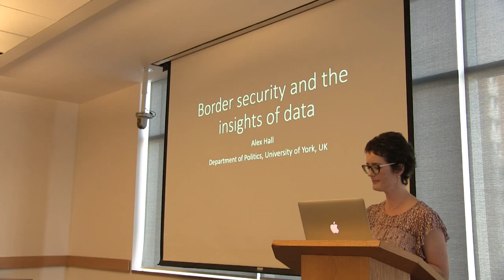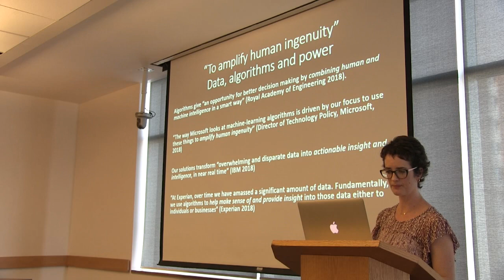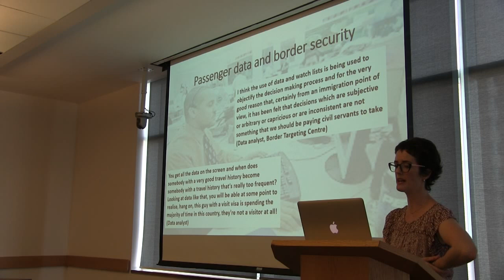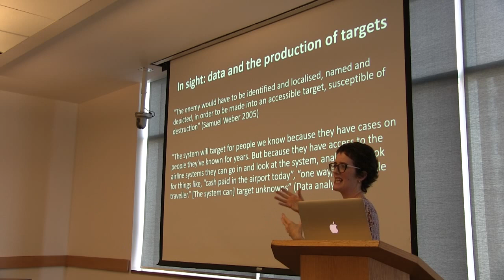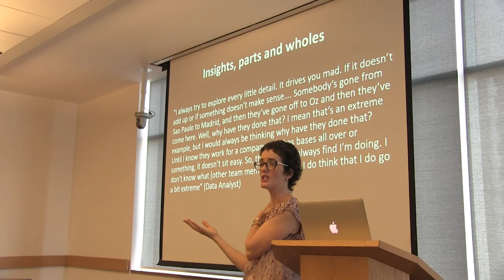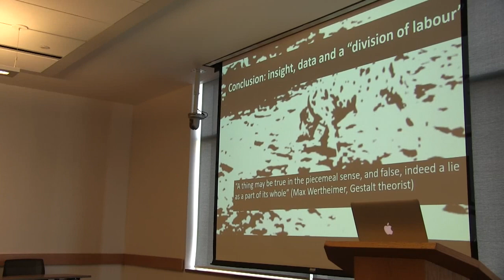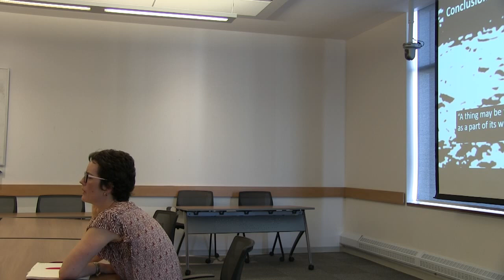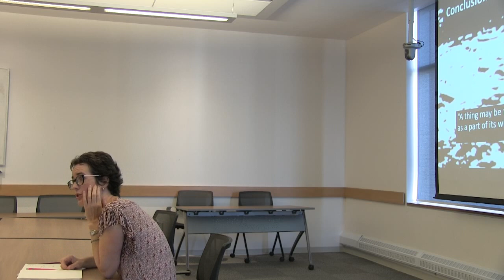Border Security and the Insights of Data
The rise of big data and complex analytics have altered the way that wars are fought, populations are policed, democracy functions, commerce works and security is produced. Authorities counter widespread concerns about these shifts – machine bias, automated discrimination, privacy infringements – by insisting that algorithms merely allow efficient and “better-informed” human decision-making. In truth, algorithms are neither replacing or simply enhancing existing human activity: the arrangements of humans and computers produced by contemporary data and analytics are a complex “association and a division of labour” (Aradau and Blanke (2015: 5). In this paper, I focus on this association as it relates to the production of security decisions at international borders. More specifically, I consider the contemporary politics of risk-based, data-led border security by interrogating the idea of ‘insight’. Insight, of course, is the ultimate promise of data and analytics, but what is the nature of the insight offered by data? And what effect does it have in practice? Drawing on qualitative fieldwork with data processors at an automated border targeting centre, I argue for a critical treatment of insight – one that is historically contextualised and which encompasses its shared contemporary production by humans and data analytics.

Alex Hall is Senior Lecturer in the Department of Politics at the University of York. Alex’s research focuses on the international securitisation of mobility and contemporary border politics in the west, drawing on interdisciplinary work from international relations, anthropology and critical security and border studies. She has conducted research into the everyday production and experience of security within immigration detention, and the rise of ‘smart’ e-border targeting systems in the UK and Europe.

She is currently investigating the relationship between discretion and the rise of risk technologies in security decisions, and is developing a project about security volunteers and vigilantes.